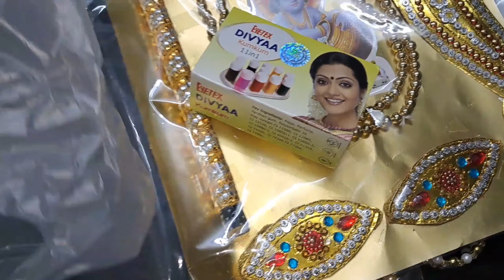krishnastamivlog మన చిన్ని కృష్ణుడు గెలిచాడు || చుసినంత easy కాదు మరి || sowmyathirumuru